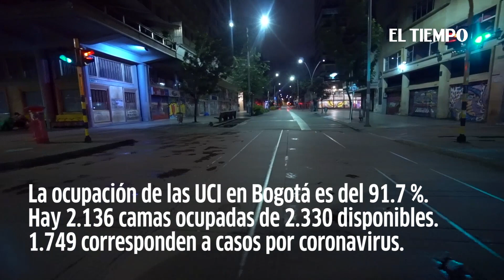Nuevas medidas en la soledad de Bogotá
Noticias de último momento: En la capital volvieron las calles vacías para controlar la propagación del Covid-19.